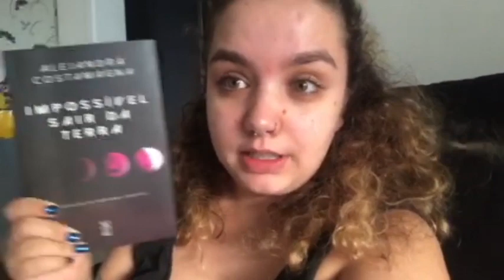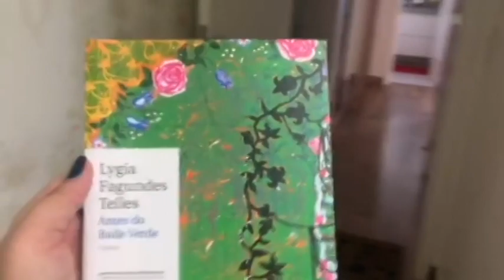NATAL PARA QUEM É MEIO GRINCH: cinco contos, um curta, uma série e mais! | VlogXmas #22